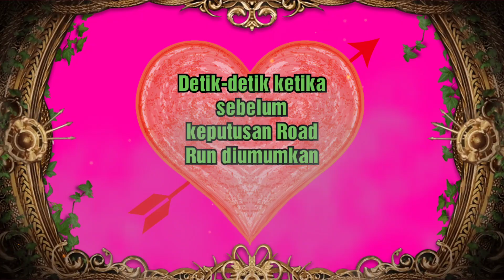warna-warni road run sekata 2020 part2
Kejohanan Road RunSK Kajang Utama berlangsung pada 28022020